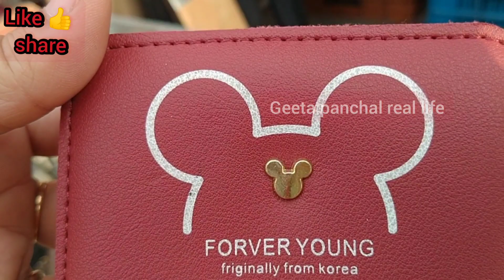Branded Purse Handbags 👜 Clutch in | Katran Market Mangolpuri Delhi | For Ladies & Girls | By GEETA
katran market online shopping
katran market latest news
mangolpuri katran Market address
mangolpuri katran market news today
Fabrics Details.
Lehnga Fabrics
Sherwani Fabrics
designer dresses Fabrics
gawn fabric
Georgette Fabrics
rainbow sequence Fabrics
baby dresses Fabrics
Gent's kurta Fabrics

Hey guys,,
This video's topic is shopping vlog katran market am sharing with you branded Ladies purse and clutch in katran Market Mangolpuri veriety of shop purse bag handbags kids bags bridal bag office bag gents bag storage bag travelling bags shopping bags pouch pocket purse Delhi Don't forget to leave a thumbs up 👍. share this video as much as possible .

party wear dresses Fabrics